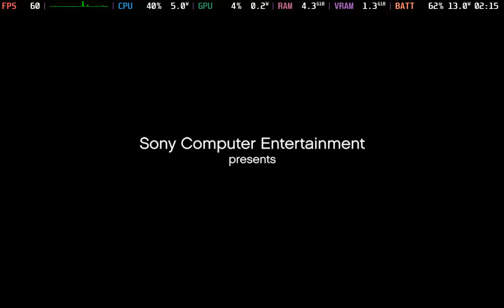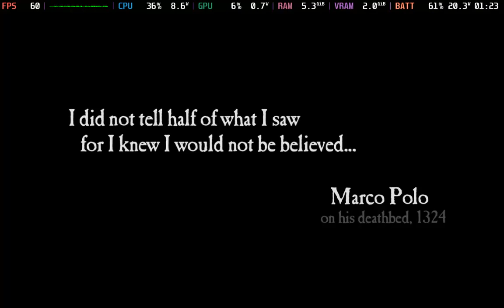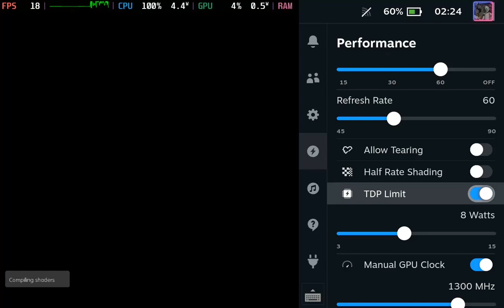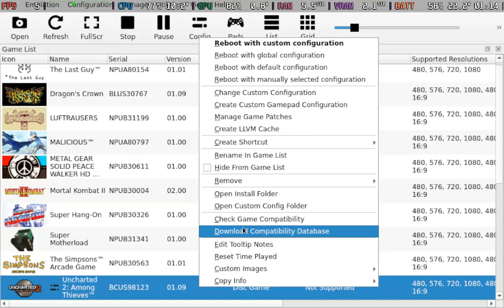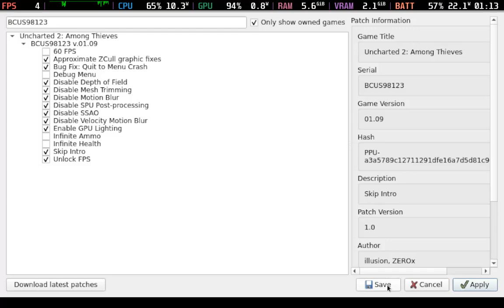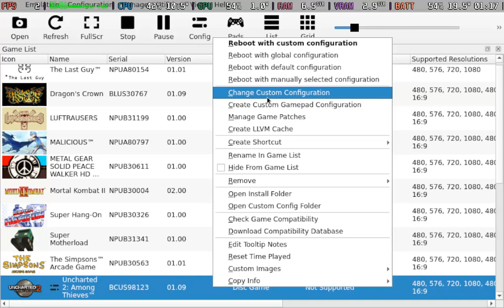Uncharted 2 PS3 - RPCS3 Steam Deck OLED performance